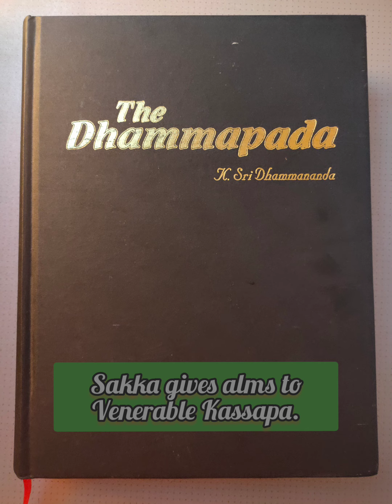Dhammapada - Sakka gives alms to Venerable Kassapa.